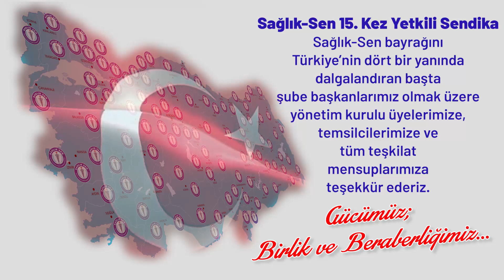Yetkide 15. Yıl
Sağlık-Sen bayrağını Türkiye’nin dört bir yanında dalgalandıran başta şube başkanlarımız olmak üzere yönetim kurulu üyelerimize, temsilcilerimize ve tüm teşkilat mensuplarımıza teşekkür ederiz.

Gücümüz; birlik ve beraberliğimiz…